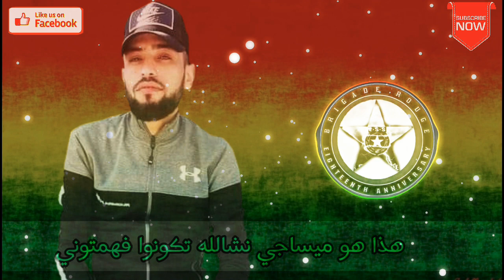Ski7 - Dholm Estebdad Mazalit Nafs Elhala (Version Audio Spectrum) +Parole 💬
أتمنى أن تتطور القناة نحو الأفضل و ذلك عبر :
☆|دعمنا بالضغط على زر الإعجاب 👍
☆|ومشاركة الفريديو مع الأحباب والأصدقاء 👥
☆|و الأهم الضغط على زر الإشتراك مع تفعيل زر الجرس 🔔 ليصلكم كل جديدنا ..
و كذلك لا تنسى متابعتنا على صفحة_الفايسبوك و ذالك عبر الضغط على زر الإعجاب

و شكرا لكم ..💪❤👀👂..